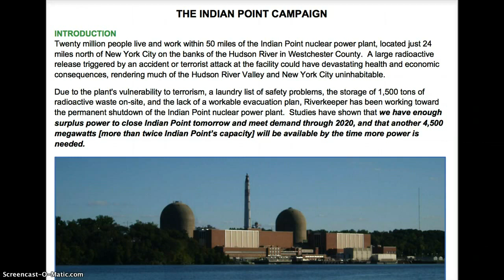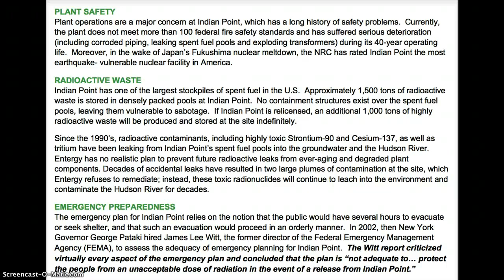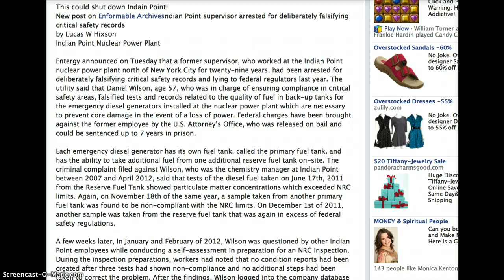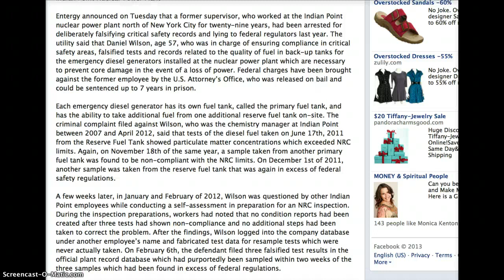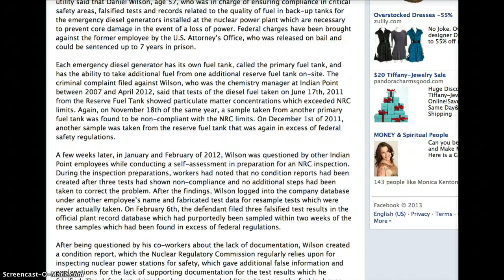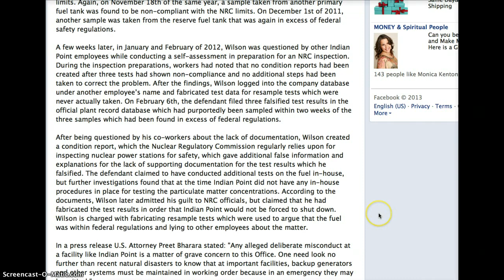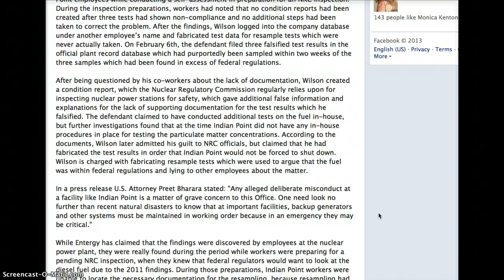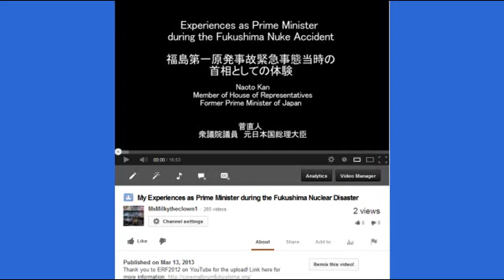US Nuclear Plant Employee Risks 50 Million Lives at Indian Point!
Most Vulnerable Nuclear Plant in N America to Earthquakes: Indian Point
LYING WORKERS TO SAVE THE NUCLEAR PLANT FROM SHUTDOWN!
Indian Point Critical Safety Supervisor RISKS 50 Million Lives
thanks JRae50021
Before I send you the links discussed HERE, please read THIS article:
'Irreparable' safety issues: All US nuclear reactors should be replaced, 'Band-Aids' won't help
All 104 nuclear reactors currently operational in the US have irreparable safety issues and should be taken out of commission and replaced, former chairman of the US Nuclear Regulatory Commission, Gregory B. Jaczko said.

NEW YORK STATE AND GOVERNOR CUOMO HAVE THE POWER...LET'S ENSURE THEY USE IT
PETITION TO Help close dangerous Indian Point nuclear reactors!

Indian Point supervisor arrested for deliberately falsifying critical safety records
July 24, 2013 By Lucas Hixson~Entergy announced on Tuesday that a former supervisor, who worked at the Indian Point nuclear power plant north of New York City for twenty-nine years, had been arrested for deliberately falsifying critical safety records and lying to federal regulators last year. The utility said that Daniel Wilson, age 57, who was in charge of ensuring compliance in critical safety areas, falsified tests and records related to the quality of fuel in back-up tanks for the emergency diesel generators installed at the nuclear power plant which are necessary to prevent core damage in the event of a loss of power.January and February of 2012, Wilson was questioned by other Indian Point employees while conducting a self-assessment in preparation for an NRC inspection. During the inspection preparations, workers had noted that no condition reports had been created after three tests had shown non-compliance and no additional steps had been taken to correct the problem. After the findings, Wilson logged into the company database under another employee's name and fabricated test data for resample tests which were never actually taken. On February 6th, the defendant filed three falsified test results in the official plant record database which had purportedly been sampled within two weeks of the three samples which had been found in excess of federal regulations.
After being questioned by his co-workers about the lack of documentation, Wilson created a condition report, which the Nuclear Regulatory Commission regularly relies upon for inspecting nuclear power stations for safety, which gave additional false information and explanations for the lack of supporting documentation for the test results which he falsified. The defendant claimed to have conducted additional tests on the fuel in-house, but further investigations found that at the time Indian Point did not have any in-house procedures in place for testing the particulate matter concentrations. According to the documents, Wilson later admitted his guilt to NRC officials, but claimed that he had fabricated the test results in order that Indian Point would not be forced to shut down.

PLANT SAFETY
Plant operations are a major concern at Indian Point, which has a long history of safety problems. Currently, the plant does not meet more than 100 federal fire safety standards and has suffered serious deterioration (including corroded piping, leaking spent fuel pools and exploding transformers) during its 40-year operating life. Moreover, in the wake of Japan's Fukushima nuclear meltdown, the NRC has rated Indian Point the most earthquake- vulnerable nuclear facility in America.
RADIOACTIVE WASTE
Indian Point has one of the largest stockpiles of spent fuel in the U.S. Approximately 1,500 tons of radioactive waste is stored in densely packed pools at Indian Point. No containment structures exist over the spent fuel pools, leaving them vulnerable to sabotage. If Indian Point is relicensed, an additional 1,000 tons of highly radioactive waste will be produced and stored at the site indefinitely.
Since the 1990's, radioactive contaminants, including highly toxic Strontium-90 and Cesium-137, as well as tritium have been leaking from Indian Point's spent fuel pools into the groundwater and the Hudson River. Entergy has no realistic plan to prevent future radioactive leaks from ever-aging and degraded plant components. Decades of accidental leaks have resulted in two large plumes of contamination at the site, which Entergy refuses to remediate; instead, these toxic radionuclides will continue to leach into the environment and contaminate the Hudson River for decades.